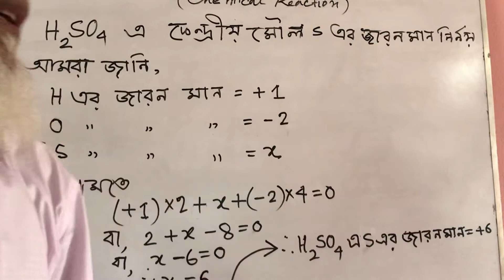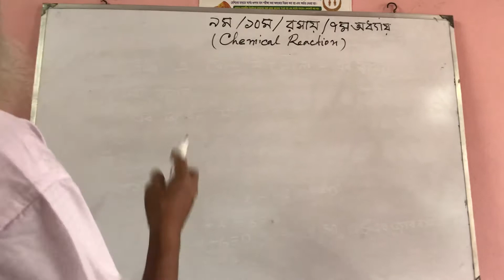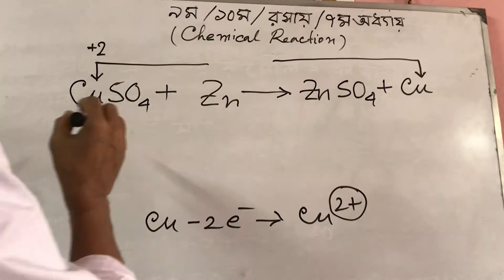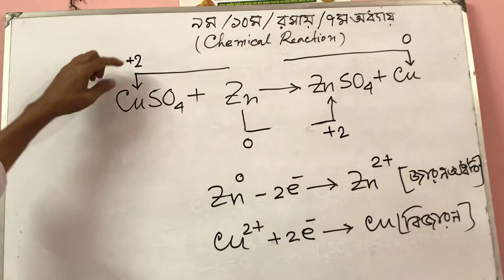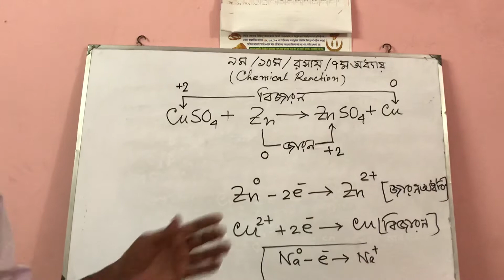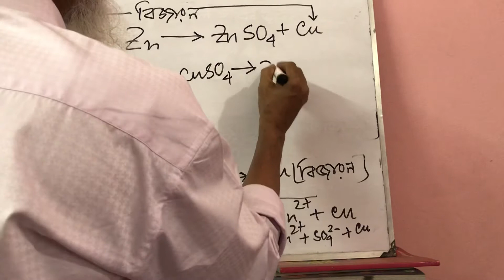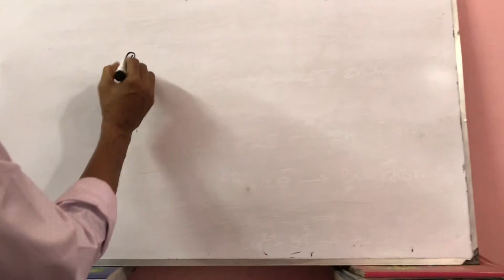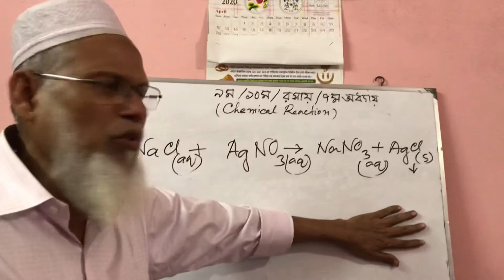Class Nine and Ten | Chemistry | Chemical Reaction